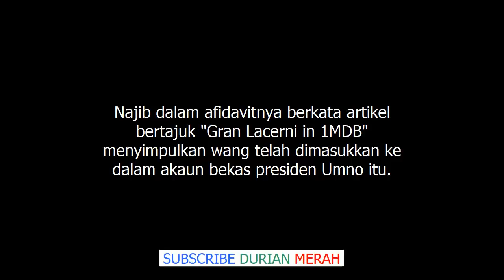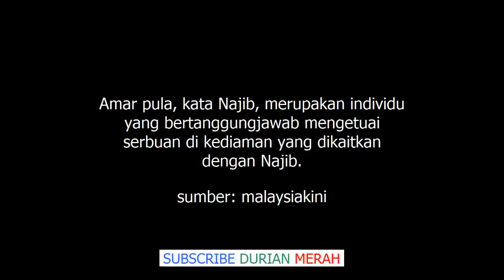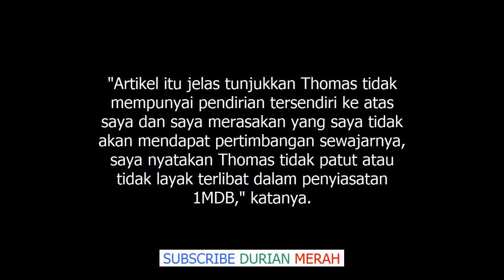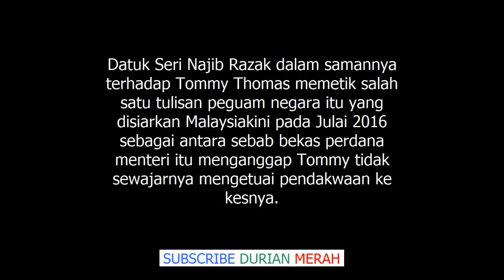Pendirian Thomas Dalam Tulisannya 2 Tahun Lalu Jelas Tak Suka Saya Najib